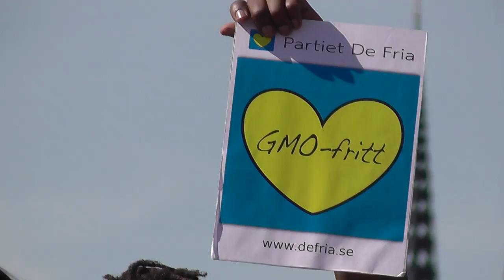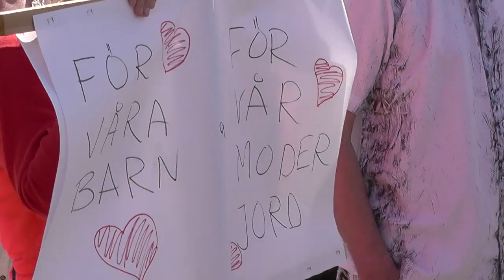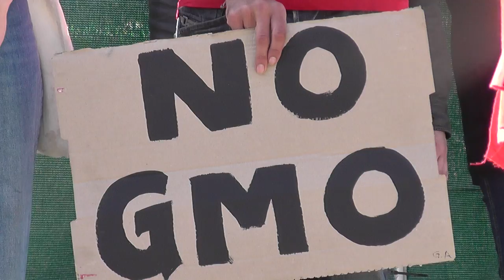ШВЕЦИЯ: NO GMO: March Against Monsanto in Sweden - Stockholm 25 may 2013